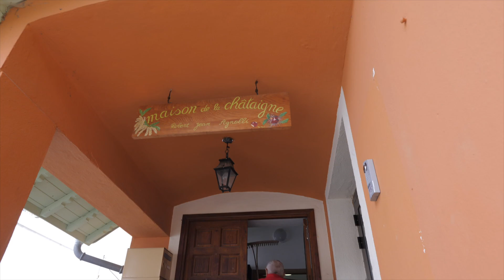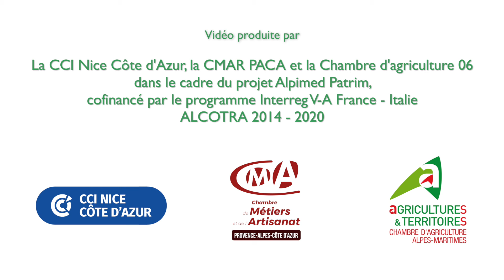NVODT 🌿​ | Portrait de Raymond Gibert, cultivateur de châtaignes au ❤️​ de la ValléeDeLaTinée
🏞️ Dans le cadre du projet européen Alpimed_PATRIM, les 3 Chambres consulaires départementales vous font découvrir l’identité les vallées de la Tinée, de la Roya et de la Vésubie.

 🎥 A travers cette saga, retrouvez chaque semaine le portrait de femmes et d'hommes qui s'impliquent en faveur de la biodiversité maralpine et contribuent à la richesse de ces territoires d’exception.

🌳 Chaque individu rencontré nous dévoile une facette de sa vallée : une nature remarquable, un patrimoine exceptionnel, une transmission générationnelle, une qualité de vie, un dynamisme économique et une profonde résilience.

ℹ️ Ce projet est organisé dans le cadre des programmes européens ALPIMED_PATRIM et PITEM_BiodivAlp_Probiodiv en coopération active avec les partenaires Européens, la Chambre d'agriculture des Alpes Maritimes et la CCI Nice Côte d'Azur.